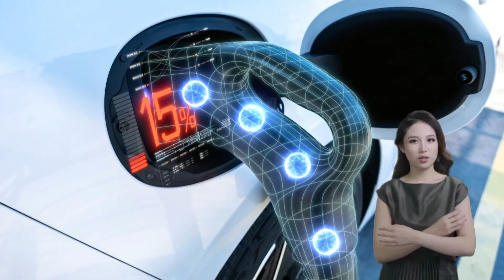SRAA for Cybersecurity & Compliance | Security Risk Assessment & Audit | DQS HK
SRAA (Security Risk Assessment and Audit) is more than a technical check—it is a governance tool.
In this video, DQS HK explains how SRAA helps organizations in Hong Kong protect data, comply with ISO 27001 and OGCIO requirements, and build trust with stakeholders.

📌 Case Studies:
- World Vision Hong Kong: Protecting NGO donor & beneficiary data
- Skytree Digital: Securing gaming platforms against cyberattacks
- DigiDumpling: Safeguarding e-commerce and mobile apps
- Plan International HK: Compliance and transparency with OGCIO
- i-Charge EV Systems: Protecting government infrastructure from cyber risks

🔑 Why SRAA Matters:
- Identify risks early
- Ensure compliance with regulations
- Build resilience and stakeholder trust
- Strengthen cybersecurity governance